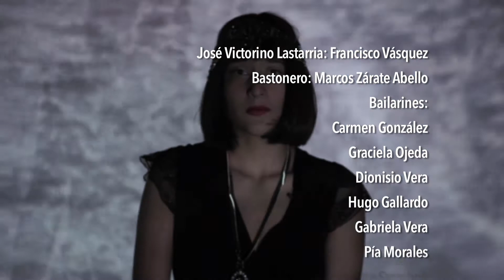Mujeres de Palabra, capítulo Rosario Orrego